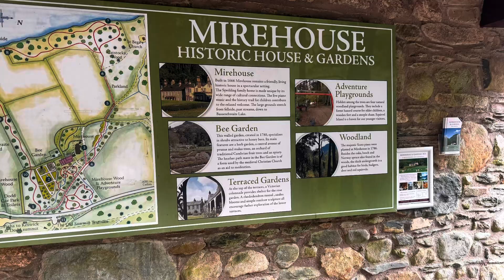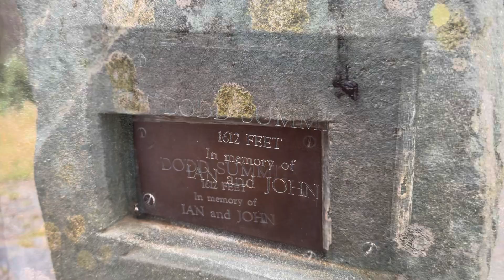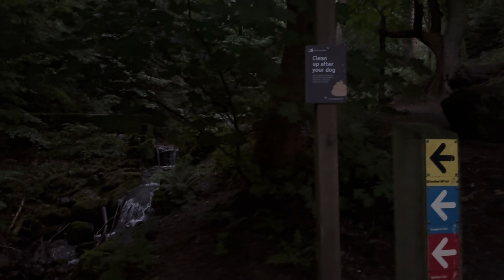Dodd Wood najlepszy widok w Lake District ! Bassenthwaite Lake / Wakacje z dziećmi w Uk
⛵️Jezioro Bassenthwaite znajduje sie w
Lake District w północno-zachodniej Anglii, niedaleko miasta Keswick. Jest to jedno z wiekszych jezior w regionie, o powierzchni około 5,3 km2

Jezioro jest długie i wąskie, ma okoto 6,4 km długości i 1,2 km szerokości

Bassenthwaite jest zane z bogatej przyrody, w tym z widokow na ptaki drapieżne, takie jak rybotowy, które czesto można zobaczyć nurkujace po ryby.
Wokół jeziora znajduja sie równiez róznorodne
tereny, takie jak trzcinowiska, bagna, lasy i łąki kwiatowe.
W okolicy jeziora znajduje sie wiele atrakcji
turystycznych, w tym historyczne miejsca, takie jak
Mirehouse, XVIII-wieczny dom z ogrodem, ktory ma literackie powiazania z Tennysonem, Coleridge'em i Wordsworthem Jezioro i jego okolice są również popularne wśród turystów pieszych i rowerzystów, oferujac wiele szlaków i pieknych widoków.

ℹ️ Punkt widokowy 📸
🅿️ Bassenthwaite Lake- Viewing Point
       A66, Keswick CA12 4QD

🗻Dodd Wood to piekne miejsce w północnej części Lake District w Cumbrii. Jest to idealne miejsce na spacery i podziwianie widoków. Możecie  tam znaleść kilka szlaków spacerowych, które prowadza przez las
az na szczyt Dodd, skąd roztaczają sie wspaniałe widoki na okoliczne wzgórza.

ℹ️Dodd ma wysokość około 502 metrów nad poziomem morza. Jest to jeden z mniejszych
szczytów w Lake District, ale widoki z jego szczytu sa naprawde imponujace!

Wspinaczka na szczyt Dodd zazwyczaj zajmuje
okoto 1,5 do 2 godzin, w zależności od tempa marszu i warunków pogodowych. Trasa jest dobrze oznakowana i dostepna dla wiekszosci turystów,
choc może by nieco stroma w niektórych
miejscach.

Najbardziej znany jest punkt widokowy
na szczycie Dodd, skąd można podziwiac panoramiczne widoki na jezioro Bassenthwaite,
okoliczne wzgórza i doliny. Jest to idealne miejsce na odpoczynek i zrobienie zdjęć po wspinaczce.📸

ℹ️ Parking
🅿️ płatny  Dodd Wood
A591, Keswick CA12 4QG

🅿️ darmowy przy drodze A591  są 2 zatoczki na kilka samochodów

Gorąco Wam polecamy !